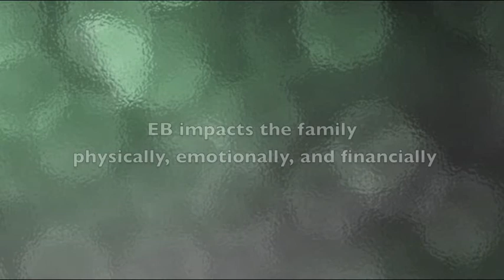Day in the Life of an EB Patient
Often referred as 'the worst disease you've never heard of', epidermolysis bullosa (EB) is a group of rare genetic rare disorders that manifest as blistering or erosion of the skin. In this exclusive interview with the CEO of Scioderm inc, Robert Ryan PhD, explains the daily hardships these children (and families) must go through to manage this condition.